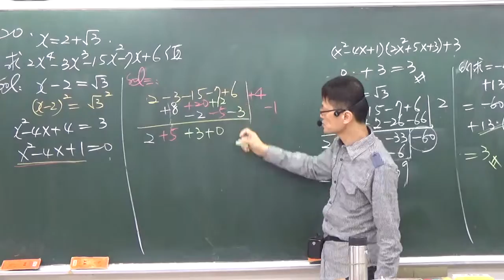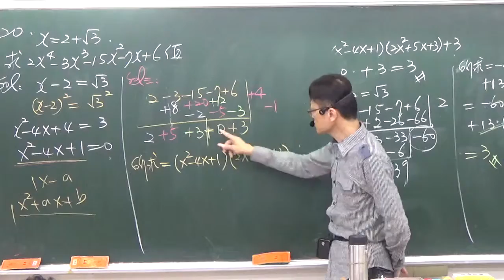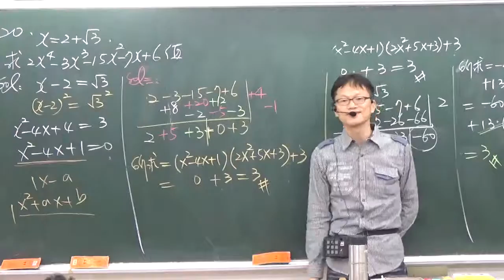高中數學第一冊第二章多項式2--2多項式的運算與應用--31--x有根號求多項式的值解二--除視為二次的綜合除法 B